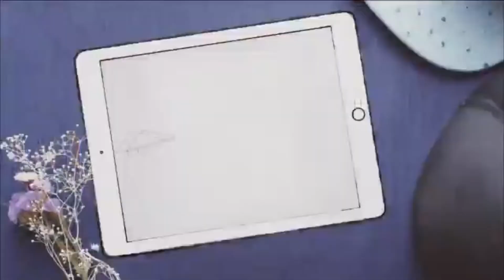[구르미 그린 달빛] Love in the Moonlight| Opening Scene | Intro [Korean Drama]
Drama Name: Moonlight Drawn by Clouds | Love in the Moonlight [구르미 그린 달빛]
Episodes: 18
Broadcasting Channel: KBS2, KBS
Actors:  Park Bo-gum | Kim Yoo-jung | Jinyoung | Chae Soo-bin | Kwak Dong-yeon